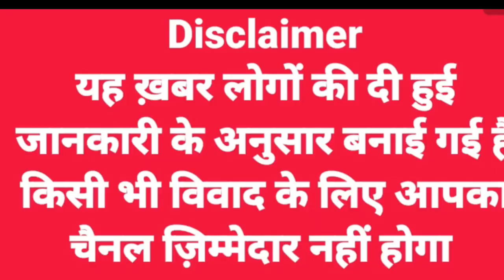कोलडैम बांध जलाशय में वन विभाग के पांच कर्मियों सहित फंसे दस लोग I बचाव के लिए बुलाई NDRF.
कोलडैम बांध जलाशय में वन विभाग के पांच कर्मियों सहित फंसे दस लोग, रेस्क्यू के लिए बुलाई NDRF.

मंडी और बिलासपुर जिले की सीमा पर बने 800 मेगावाट क्षमता के एनटीपीसी के कोल बांध के जलाशय में 10 लोग फंस गए हैं, इनमें पांच वन विभाग के अधिकारी तथा कर्मचारी और पांच स्थानीय लाग शामिल हैं, सूचना मिलते ही प्रशासन ने सलापड़ से एनडीआरएफ की टीम मौके के लिए रवाना कर दी है.

बताया जा रहा है कि वन विभाग के अधिकारी तथा कर्मचारी स्थानीय लोगों के साथ मोटर बोट पर सतलुज नदी में बहकर आई लकड़ी का जायजा लेने गए थे. वापसी पर मोटर बोट के नीचे अचानक लकड़ी फंस गई. इससे मोटर बोट जलाशय के बीच में अटक गई.